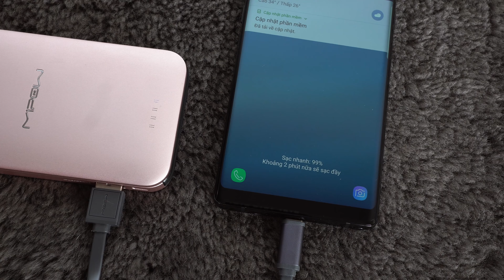MiPOW POWER CUBE 7000 giá 1tr590: tích hợp cáp lightning sạc nhanh cho iPhone